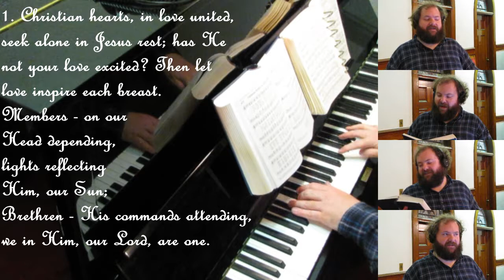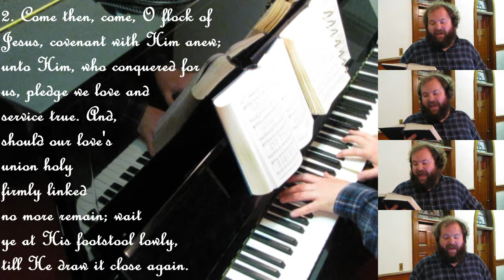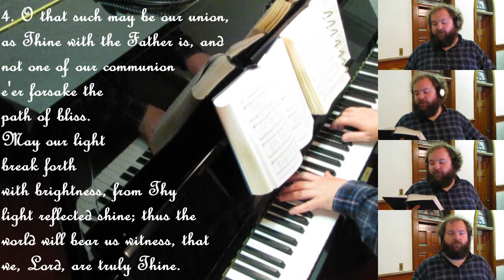Christian Hearts in Love United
Hymn tune CASSEL / O DU LIEBE MEINER LIEBE (Ab)